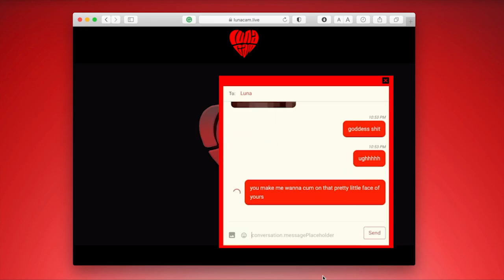Luna Scar - FMU (Official Video)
listen to "FMU" on all major streaming platforms now!